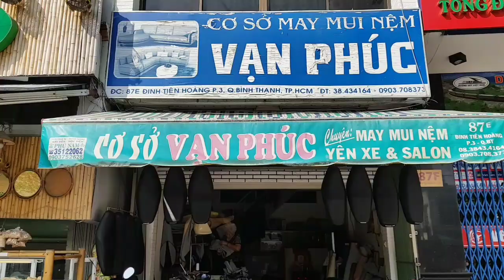Thay Yên Xe ở đâu tại SÀI GÒN | Rio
Thay Yên Xe ở đâu tại SÀI GÒN, thay yên xe ở đâu, thay yên xe ở đây
chào các bạn mình là Rio, hôm nay mình chgia sẻ đến quý vị và các bạn 1 địa điểm thay yên xe uy tín - chất lượng - giá rẻ, tại Sài Gòn.

Tọa lạc tại số: 87E Đinh Tiên Hoàng , 3 ward, Bình Thạnh district, Ho chi minh city.

Thay Yên Xe Vạn Phúc. Sài GÒn